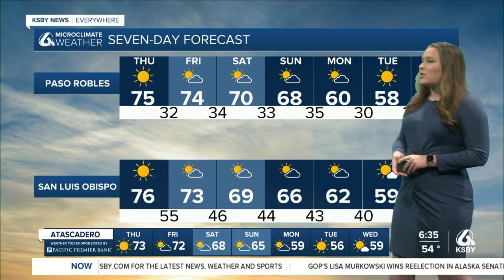Warm, albeit gusty conditions are expected for Thanksgiving on the Central Coast